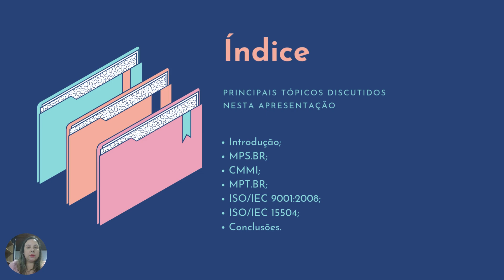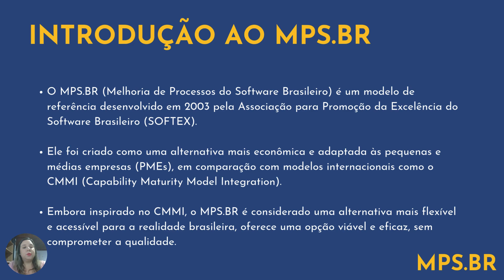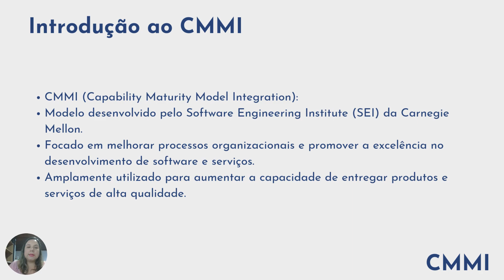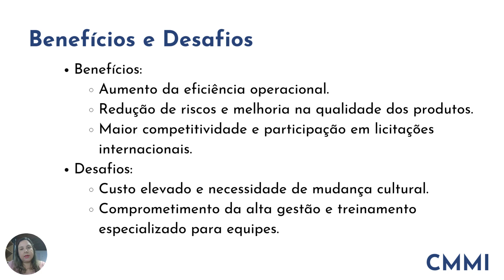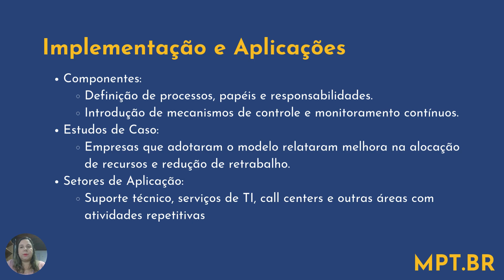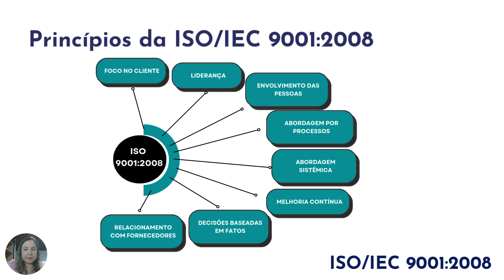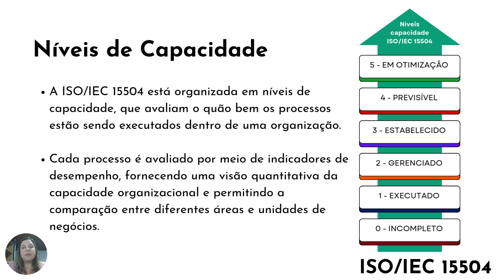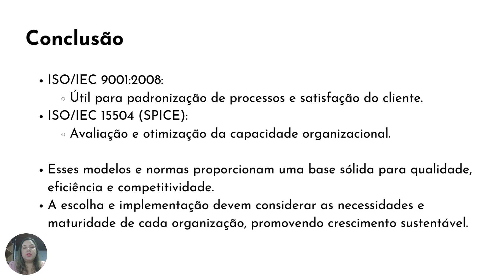Modelos de Qualidade de Software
Ao decorrer deste vídeo irei fazer uma introdução sobre qualidade de software, e depois falarei sobre normas de qualidade de software, mais especificamente: MPS.BR, CMMI, MPT.BR, ISO/IEC 9001:2008 e ISO/IEC 15504.